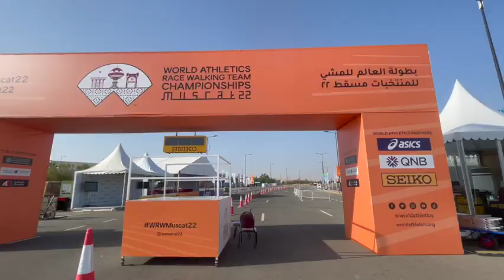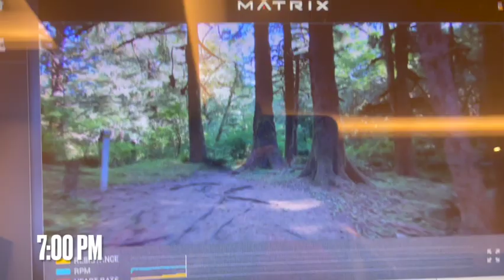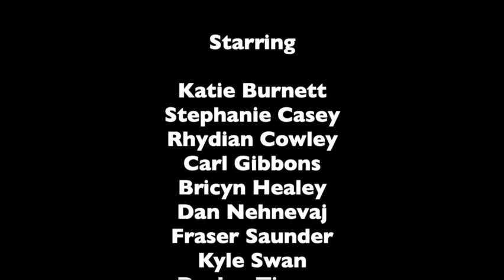Oman World Race Walking Team Champs Episode 2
Checking out the course and adjusting to time zones off of too little sleep. Featuring tasty hotel food; American athletes Stephanie Casey, Bricyn Healey, Dan Nehnevaj, and myself; Australian athletes Rhydian Cowley, Carl Gibbons, Fraser Saunder, Kyle Swan, Declan Tingay, and Marcus Wakim.